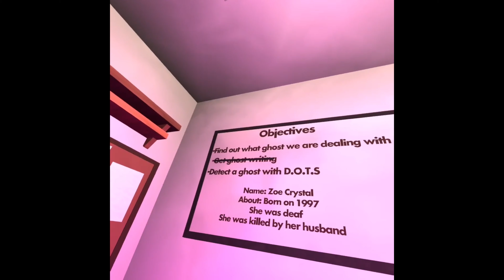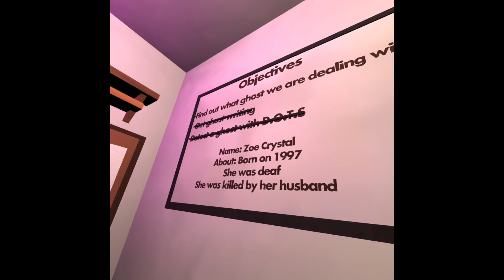Phasmophobia but we ballin’ // Rec Room (feat.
Join @HamGods, @alliedtie7885, and I as we hunt ghosts in Phasmophobia, Rec Room edition! Enjoy!